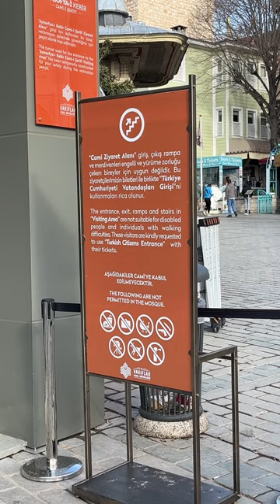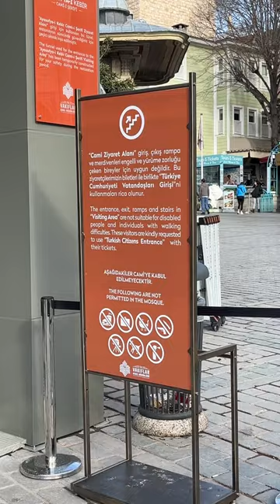Visiting Hagia Sophia for free is over (except muslim tourists)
Hagia Sophia was free for all visitors for several years. However, since January 15, 2024, tourists have to pay to visit Hagia Sophia.

Only citizens of the Republic of Türkiye and muslim tourists can enter Hagia Sophia from the normal main entrance for free to visit the first floor. Citizens of other countries can enter from a special place by purchasing a ticket for 25 Euro / 27 USD from the box office next to the outer entrance of Topkapi Palace. Then, they can go upstairs and see Hagia Sophia from the upper gallery.

Due to the dress code, women have to cover their heads. Entry with short clothing is prohibited. Headscarves and long clothes are also sold at the toll booths. Therefore, don't forget the dress code before visiting the Hagia Sophia.